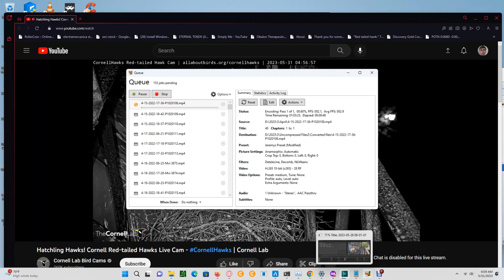Cornell Red Tailed Hawks 05/31/2023 06:09